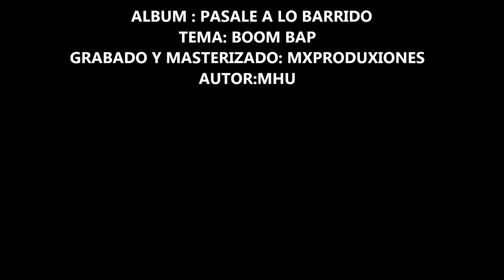BOOM BAP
GRABADO Y MASTERIZADO: MX PRODUCCIONES
TEMA : BOOM BAP
ALBUM : PASALE A LO BARRIDO

EL HIP HOP NO SOLO ES MUSICA / EL HIP HOP ES CULTURA